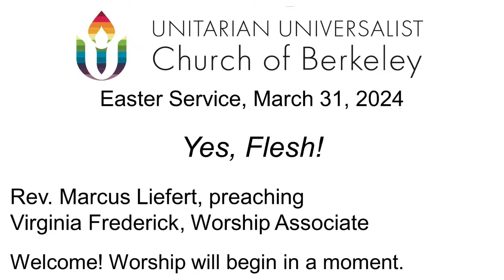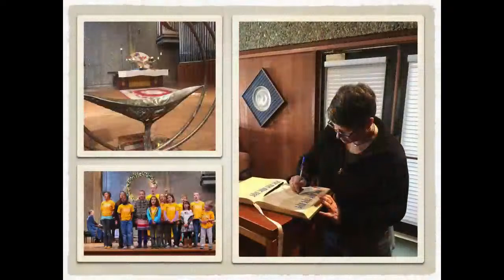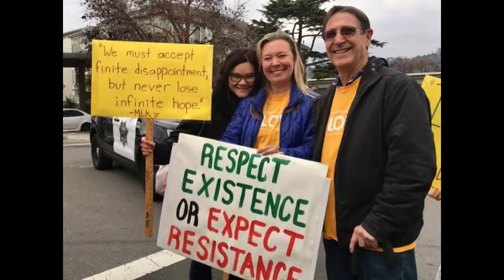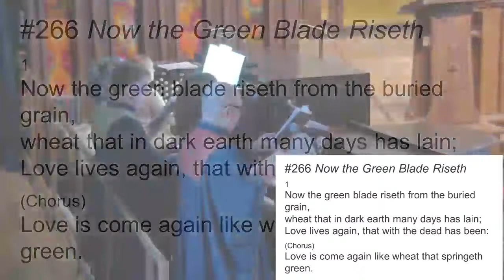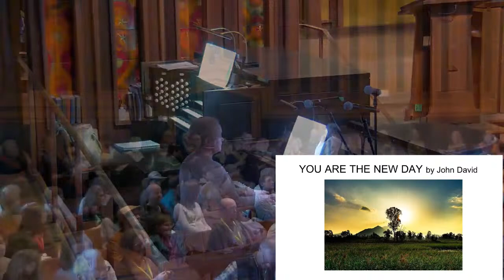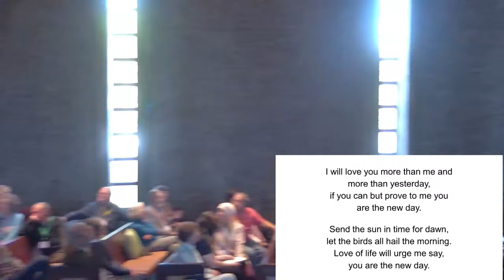Yes, Flesh! An Easter Service from the Unitarian Universalist Church of Berkeley March 31, 2024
Unitarian Universalist Church of Berkeley March 31, 2024 Yes, Flesh!